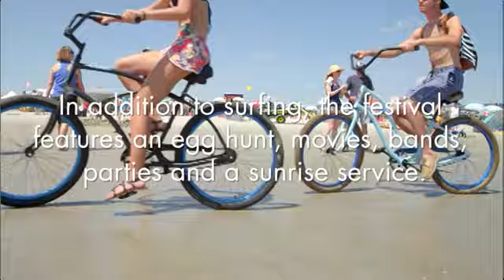Insider: Cocoa Beach Surf Festival (Tjaden)